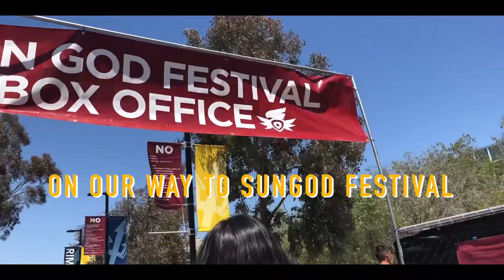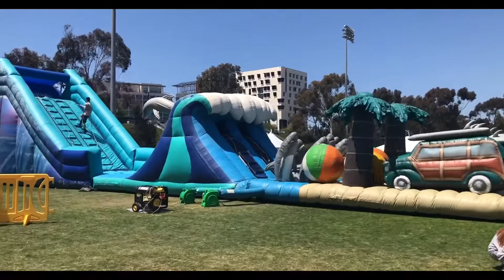[VLOG]加州大學UCSD年度最夯音樂季SunGod Festival 2018│allyheartslife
這次的vlog比之前真的畫質好多了
多虧了我的新手機
比較不晃了誒：Ｄ
ＵＣＳＤ年度最大活動就是這個了！

問我問題吧？！
留言留言